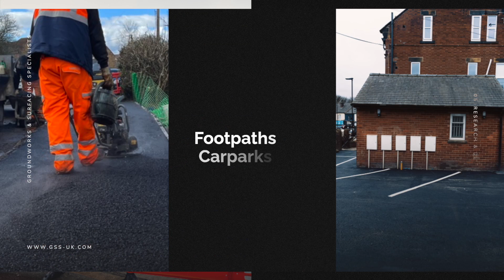GSS surfacing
if you would like to get in touch to see how we can help we all you surfacing needs please and follow the contact link,

many thanks hope to hear from you soon.